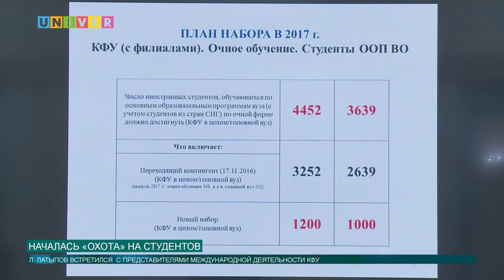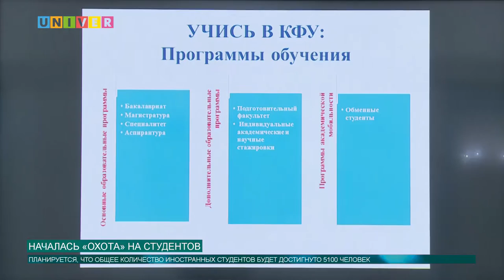Новости КФУ от 03 02 2017